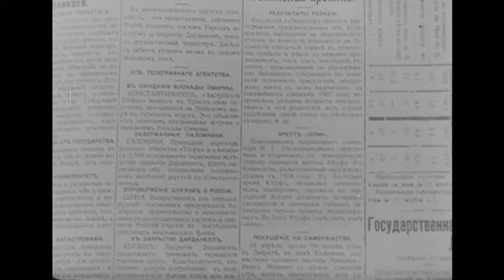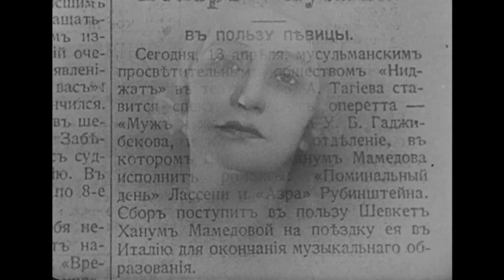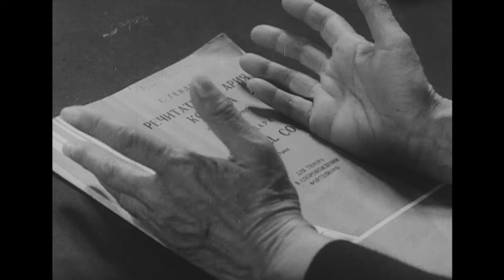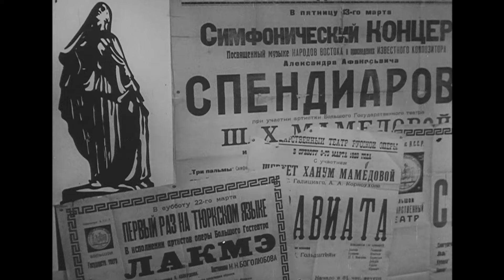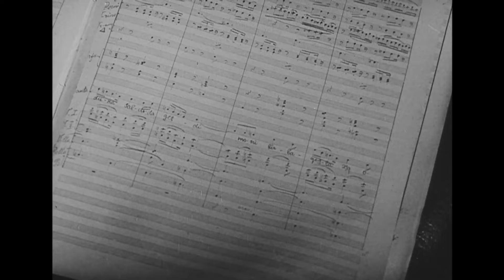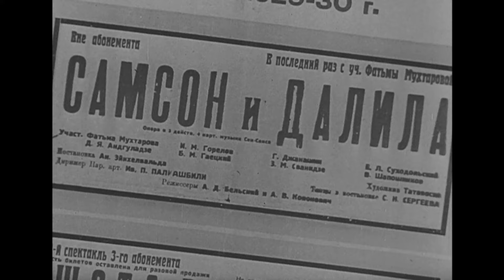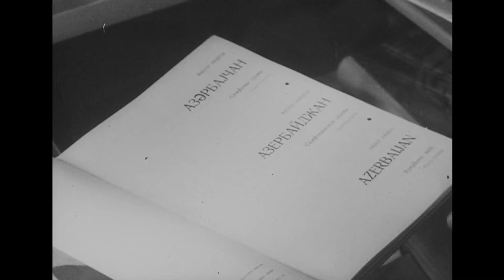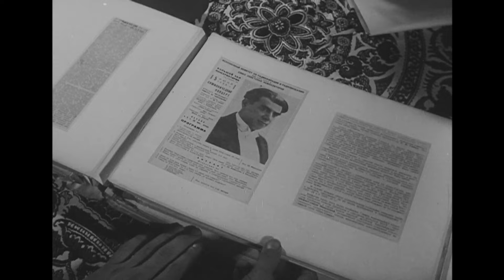Жизнь отданная музыке | Musiqiyə həsr olunmuş həyat (1969)